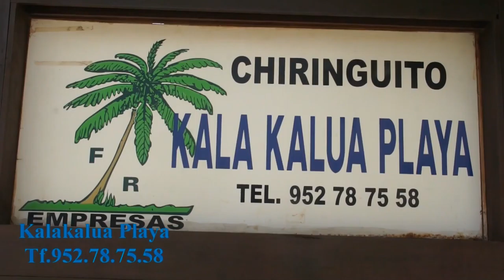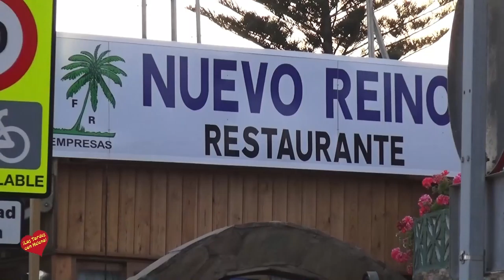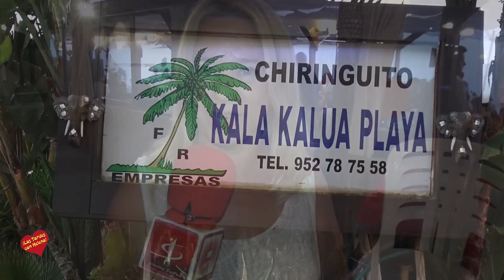Noche de San Juan 2016 en Kala KAlua y Nuevo Reino Entrevista de Helena Olaya a Pepe Romero y a Carl